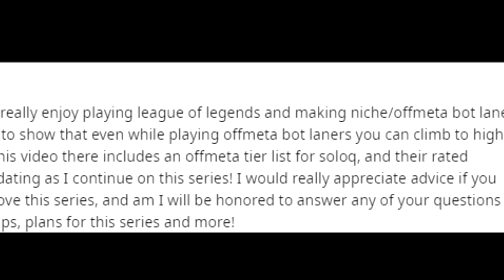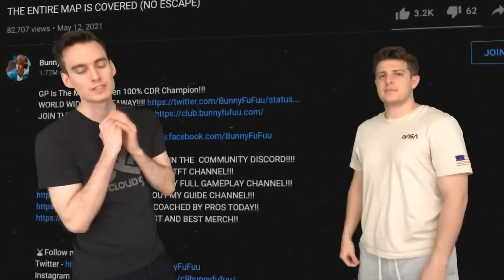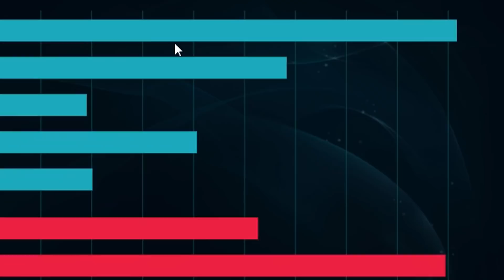Challenger Player Tells Me This Build Makes Kindred ADC S+ Tier